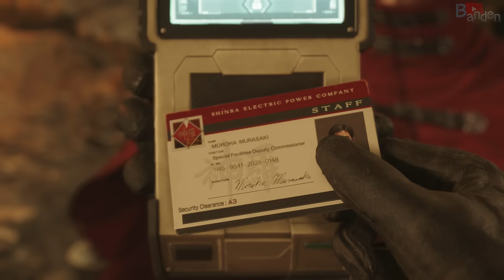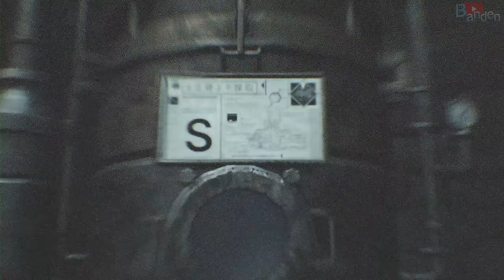Cloud Meets Vincent for the First Time & Boss Fight - Final Fantasy 7 Rebirth PS5 4K PS5 2024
Cloud's First Meeting with Vincent Scene + Vincent Boss Fight - Final Fantasy 7 Rebirth *Spoilers Ahead!*

Final Fantasy VII Rebirth is an upcoming action role-playing game developed and published by Square Enix. It is a sequel to Final Fantasy VII Remake (2020) and the second in a planned trilogy of games remaking the 1997 PlayStation game Final Fantasy VII.